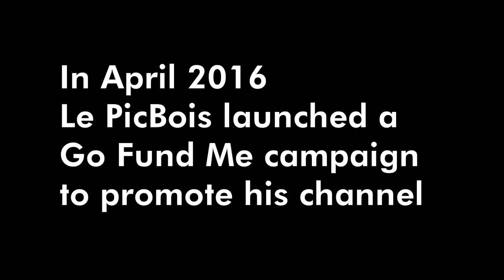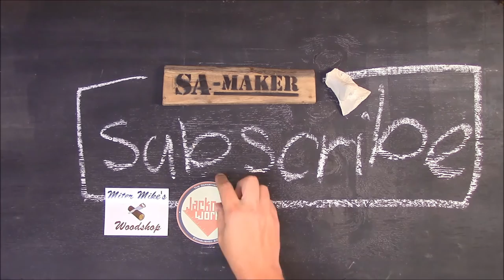Flat Pat challenge 2016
This is my entry for the 2016 Flat Pat challenge held by the channel.

If you are a maker, builder, artist or skills collector, take part and you too can stand a chance to go to Montreal!
(or win some tools if the funds fail)

The stickers at the end of the video are the only 5 I have.

If I had more stickers, more would have been shown. If you have send me stickers already, then they might appear in a future movie